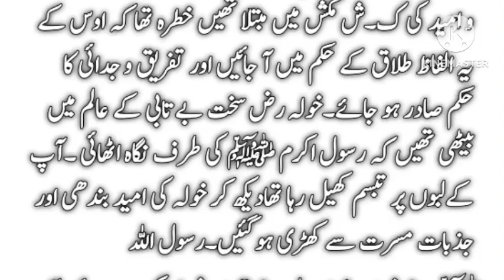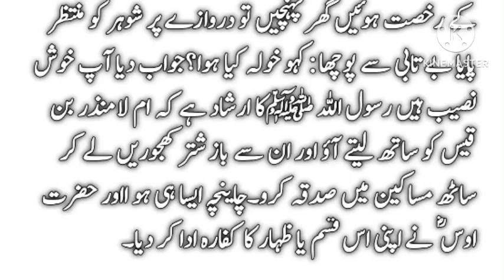islamic Stories | islamic waqiaat | urdu moral stories | Hadees status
islamic stories
urdu moral stories
moral stories